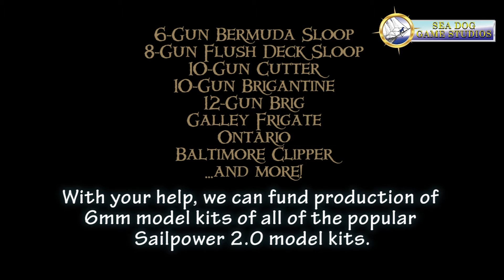Sailpower 6mm Ship Kits - Now on KickStarter!